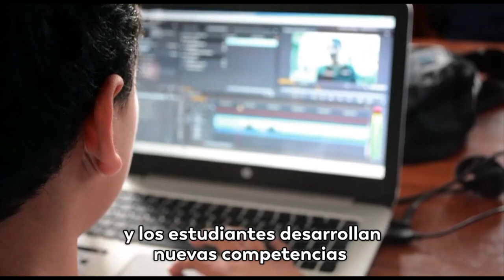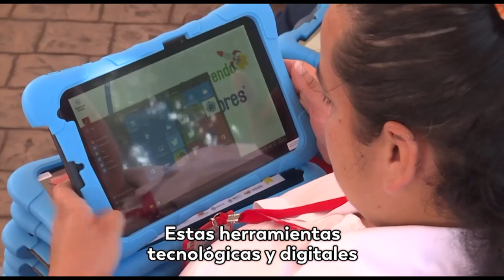Tecnologías para Aprender, la nueva Política Nacional.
Impulsar la innovación en las aulas de clase usando tecnologías digitales hace parte de la nueva política nacional denominada “Tecnologías para Aprender”